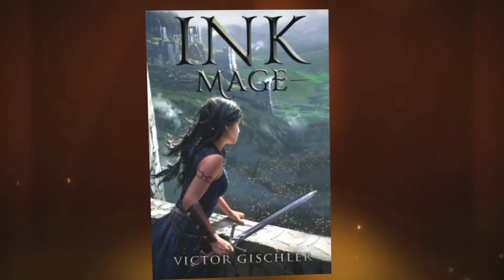Ink Mage Novels and SideQuests!